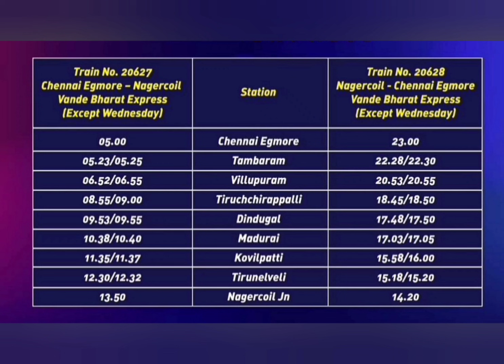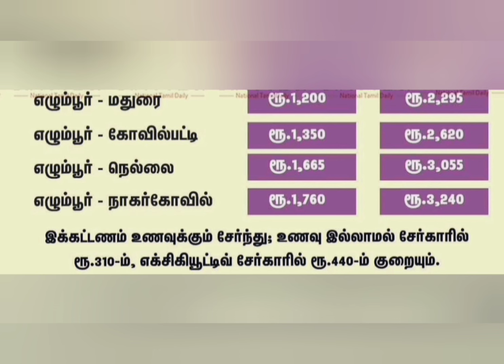வந்தே பாரத் - சென்னை to Nagercoil முழு விவரம்